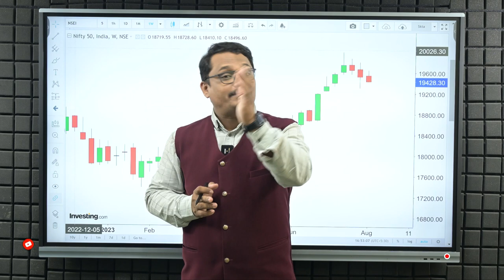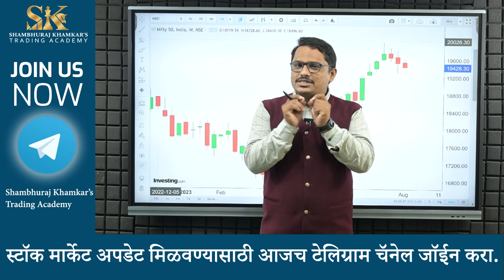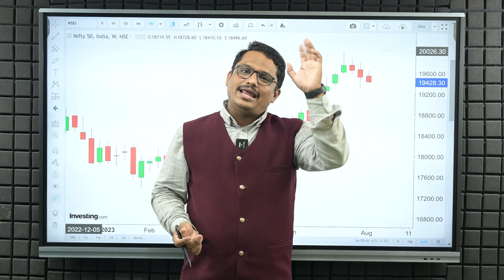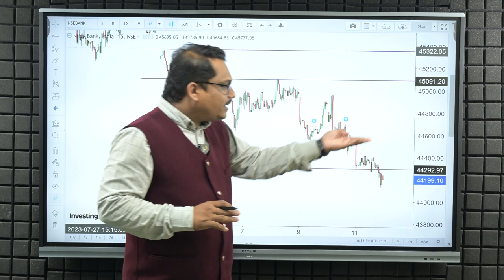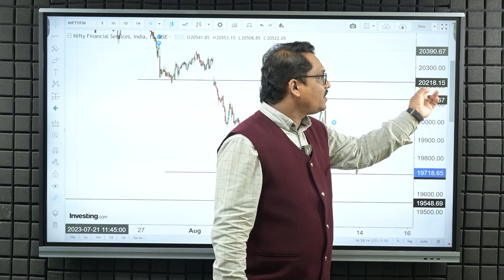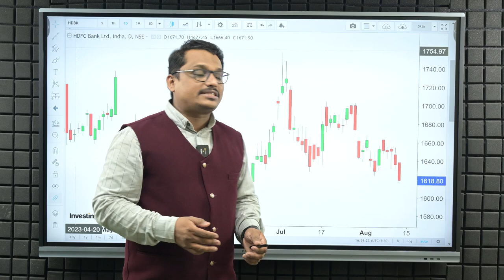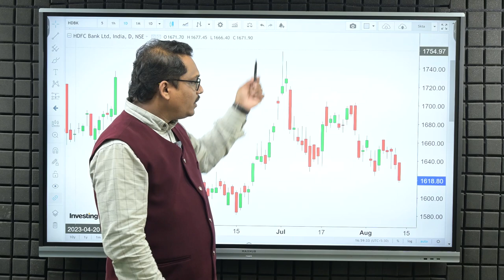पुढचा आठवडा बिअर्स गाजवणार. | Shambhuraj Khamkar